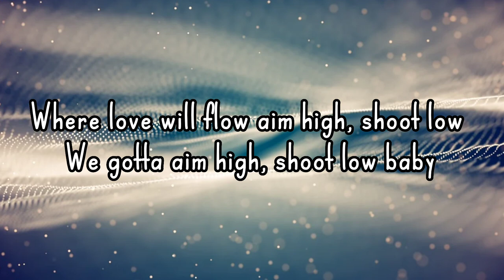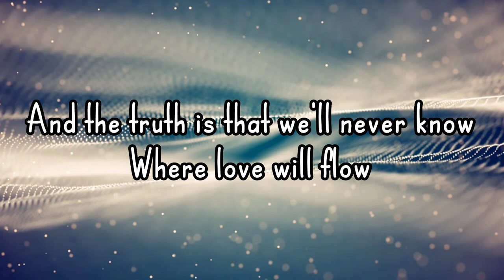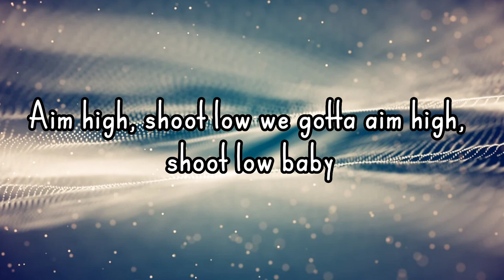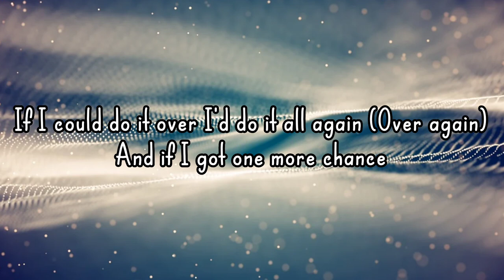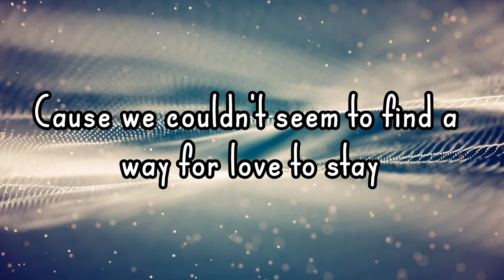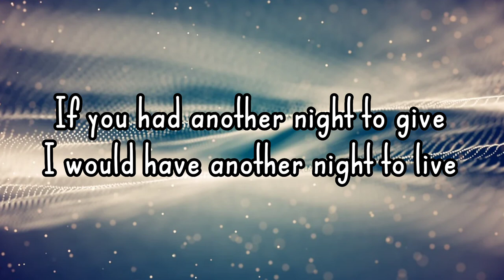Atomic Kitten - Last Goodbye (Lyrics)